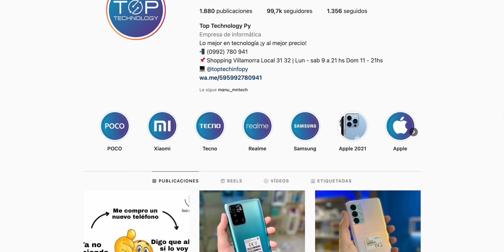La MEGA FILTRACIÓN del Redmi Note 11 GLOBAL 🤯 AL COMPLETO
00:00 Fecha de Lanzamiento Redmi Note 11 Pro España
01:30 Redmi Note 11 Global
02:11 Redmi Note 11S Español
03:04 Precio Redmi Note 11 Global Español
03:51 Qualcomm Snapdragon 680 Potencia Redmi Note 11 Español
05:21 Características Redmi Note 11 4G Español
08:07 Redmi Note 11 Pro Español
08:14 Precio Redmi Note 11 Pro 5G Español
08:38 Características Redmi Note 11 Pro Global Español
09:46 Mediatek Helio G96 Español Redmi Note 11 Pro 4G
10:19 Qualcomm Snapdragon 690 Español Redmi Note 11 Pro 5G
10:45 Qualcomm Snapdragon 695 5G vs Snapdragon 690 Español
11:35 Opinión Redmi Note 11 Pro Comprar Español
12:06 Realme 9 Pro Plus vs Redmi Note 11 Pro Español

La nueva familia de la Redmi Note 11 Series que se presenta el 26 de Enero en España Redmi Note 11 Pro características Redmi Note 11 Cámara Xiaomi barato, si quieres saberlo todo del Xiaomi Redmi Note 11 Pro 5G Global Español, este es tu vídeo

Categoría: Smartphones, Electrónica de consumo, Xiaomi, Redmi, Note, 11, Pro, 4G, 5G y Teléfonos Inteligentes